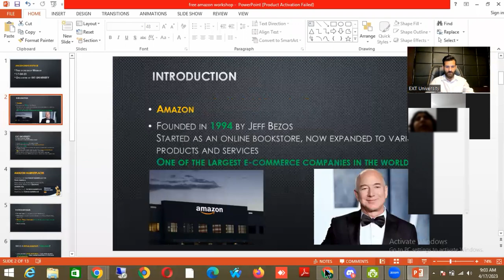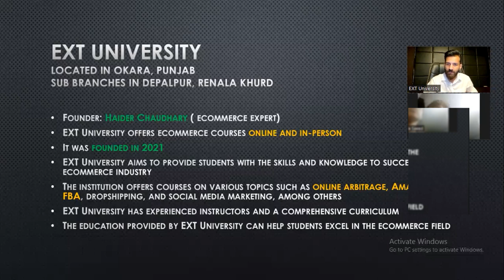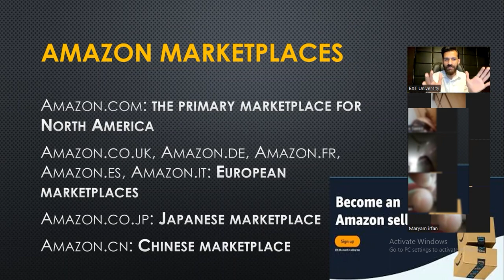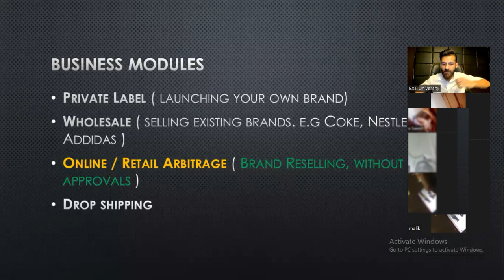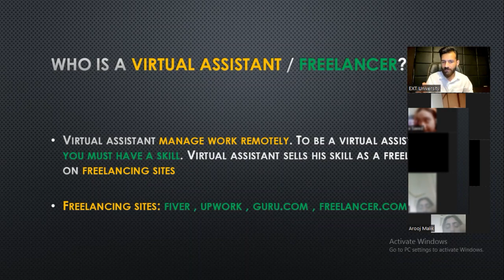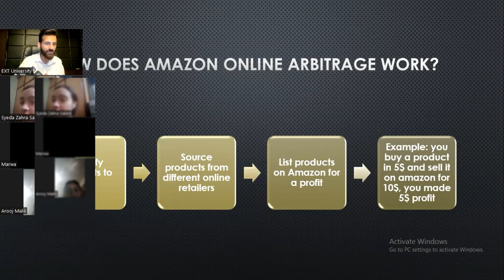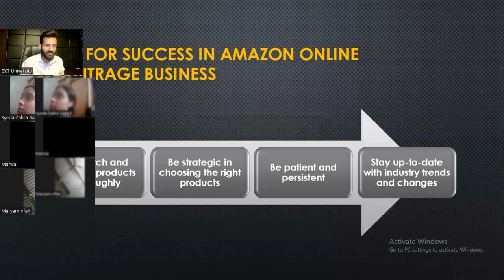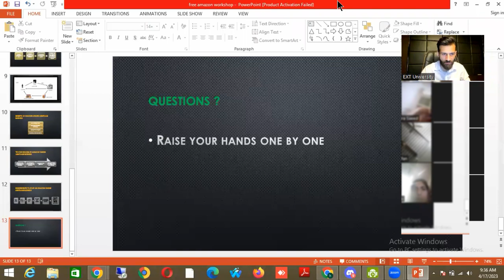Amazon Free Course Lecture 01 | Online Arbitrage | Dr Haider Riaz | Amazon Free Course for Beginners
Free Course Lectures for Beginners
If you want to Start your Career as a Successful Amazon Seller and want to discuss about which Amazon business model is best for you, You can book an Appointment with me through following

Amazon Business
Earn Money Online
Haider Riaz

Amazon Product Hunting Techniques in Pakistan:
 Amazon Product Hunting Techniques in 2024
How to Check for Patents or Trademarks on Amazon
How to Check for Patents or Trademark
What is Private Label on Amazon?
 What is Private Label on Amazon? | Wholesale
 What is Amazon FBA | Pakistan se Amazon kese chalaye
How To List Product On Amazon Step By Step
How To List Product On Amazon Step By
Amazon VA Training Course by Haider Riaz Chaudhary
Amazon VA Course 2021 | Amazon VA Training
Comparison between Amazon and Daraz
Amazon or Daraz | Comparison between
How much investment required for amazon PL?
How much investment required for amaz... ?...
How to make Profit from Amazon Private Label?
How to make Profit from Amazon Privat.
Why People Fail in Amazon FBA Business?
Why People Fail in Amazon FBA Busines... ?...
What is Proxy Marketing?
What is Proxy Marketing? | Learn Prox.
What is Amazon PPC Campaign & Sponsored Ad Strategy Guide for VA in 2024
Product Hunting For Amazon VA 2024
Product Hunting For Amazon VA 2023,
Sourcing Products For Amazon Virtual Assistants
Sourcing Products For Amazon Virtual .
Keyword Indexing for Amazon
Keyword Indexing for Amazon | Tutoria..
Facebook Ads Creation and Auto Reply Ads via ManyChat
Facebook Ads Creation and Auto Reply .
PPC Pay Per Click VS. SFB Search Find Buy
PPC Pay Per Click VS. SFB Search Find..
Profitable & Best Selling Amazon Categories 2024
Profitable & Best Selling Amazon Category
How to List Products with a UPC Exemption (GTIN Exemption) on Amazon
How to List Products with a UPC Exemp
How to Create an Amazon FBA Shipping Plan
How to Create an Amazon FBA Shipping
Top PPC Trends for 2024
Top  PPC Trends  for 2024 | PPC Trend
WHAT IS VPS AND HOW IT WORKS?
 WHAT IS VPS AND HOW IT WORKS? | Tutor
How to convince relatives for Amazon
What is Amazon FBA Wholesale
 AMAZON FBA WHOLESALE | What is Amazon
Product Hunting For Amazon Wholesale
How to Win the Amazon Buy Box in 2024
How To Provide Services on Amazon As a Virtual Assistant
How To Provide Services on Amazon As
What is Amazon Child Account
What is Amazon Child Account | How we
How to Sell Wholesale on Amazon
How to Sell Wholesale on Amazon | Way
How to reinstate Amazon Suspended Account?
How to reinstate Amazon Suspended Acc
Amazon Sellers Account 2021
 Amazon Sellers Account 2021 | Profess.
How To Upgrade Amazon Selling Plan Account
 How To Upgrade Amazon Selling Plan Ac.
Top Best Business Ideas for 2023
  Top Best Business Ideas for 2024 | Haider Roaz
Can We Operate Amazon From Mobile?
Can We Operate Amazon From Mobile? | Haider Riaz
How to earn Dollars in Pakistan 2024 Without Investment
How to earn Dollars in Pakistan 2024
Amazon FBA 2023
Amazon FBA 2024 | Haider Riaz
Amazon FBM 2024
Amazon FBM 2024 | Merchant Fulfillment 3PL Dropshipping
Amazon FBA Private Label 2023
 Amazon FBA Private Label 2024 | haider riaz.
Low Price High Class Bikes In Pakistan 2024
  Low Price High Class Bikes In Pakistan
Me Too Listing 2024
 Me Too Listing 2024 | Amazon Me Too L.
What are the MAJOR changes in Amazon for 2024?
  What are the MAJOR changes in Amazon
The Absolute Best Way To Find Profitable Products In Amazon 2024
The Absolute Best Way To Find Profita.
What is the Future of Pakistani VA for Amazon in 2024
What is the Future of Pakistani VA fo
How Women Can Earn from Amazon Business in 2024?
How Women Can  Earn from Amazon Busin.
Best Amazon Business Markets for Bright Future in 2024
Best Amazon Business Markets for Brig
Building Amazon WHOLESALE Business from Pakistan
 Building Amazon WHOLESALE Business fr.
Best Business to Start in Pakistan in 2024
 DR Haider riaz chaudhary free course amazon